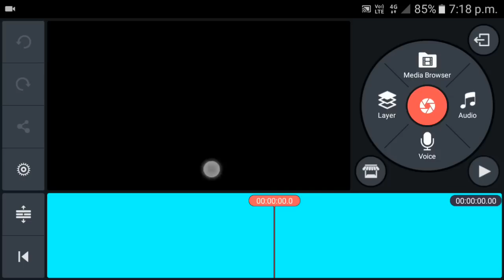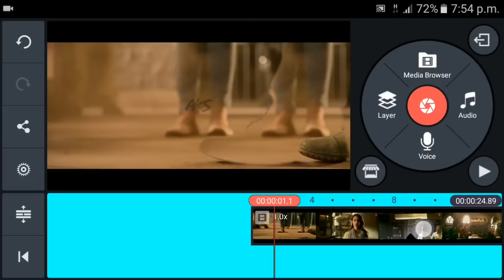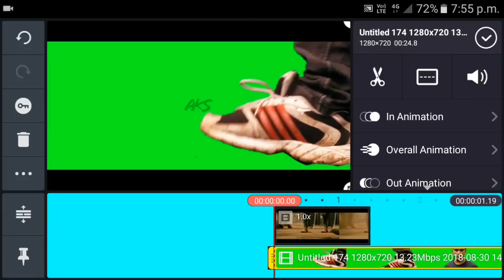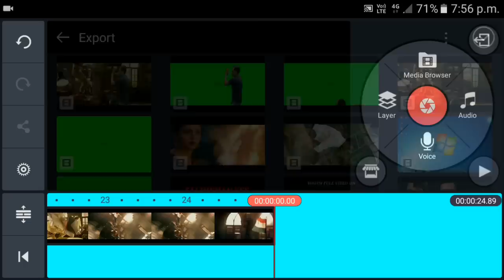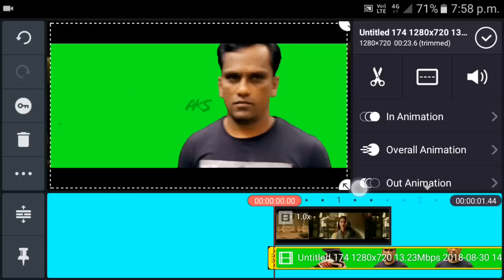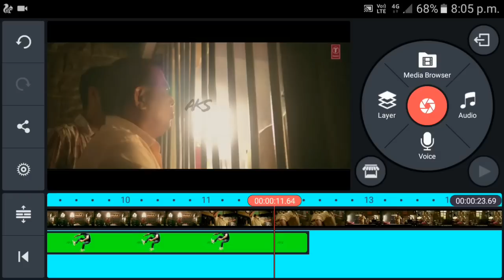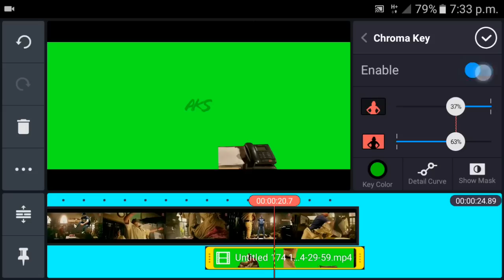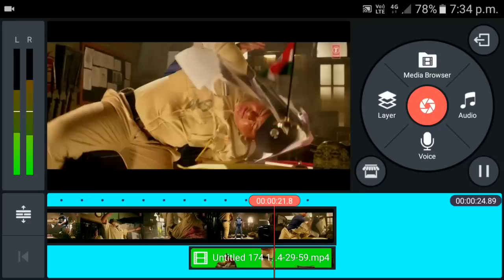Baaghi 2 kinemaster vfx editing tutorial video by action ka reaction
Hello friends ish video main aap baaghi 2 ka fight scenes kaise kinemaster main edit kar sakte hai apne android phone pe

dosto background video or front Lear video ko dawonlod karne ke liye mere website pe visit kare